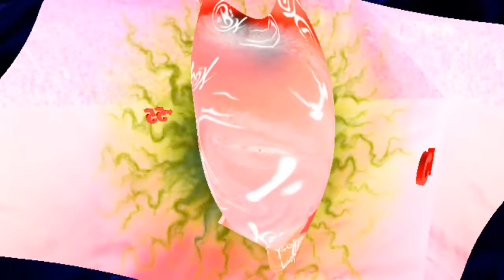Ejay - church rock - Roustar55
Création musicale : logiciel EJAY.
Vidéo MV3 Lava Player de Créative.
compositeur : Roustar55